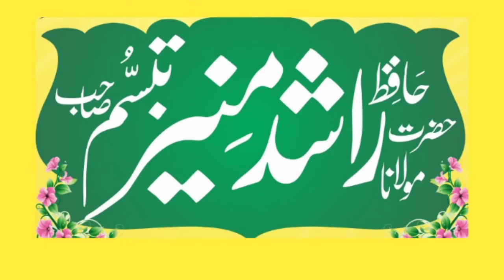سورۃ الفاتحہ آیت نمبر 1 کی تفسیر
Khalis Paigham e Islam